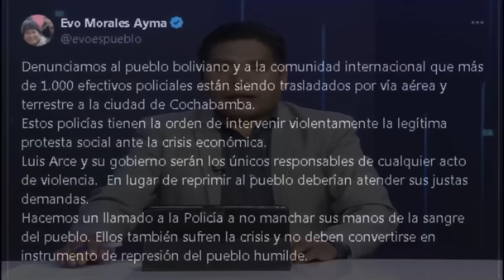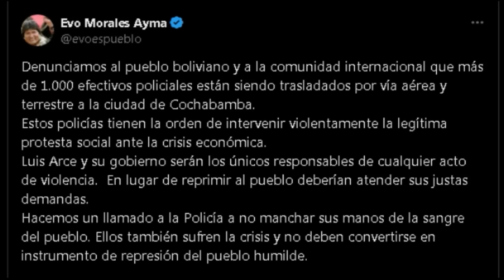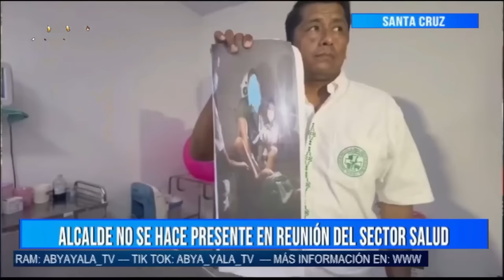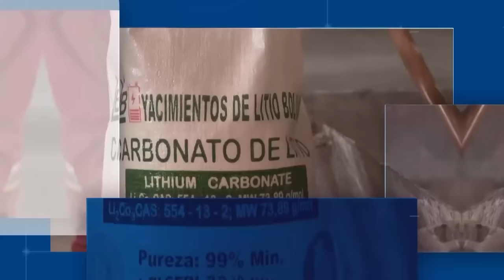ABYA AYALA NOTICIAS FIN DE SEMANA - ABYA YALA TV